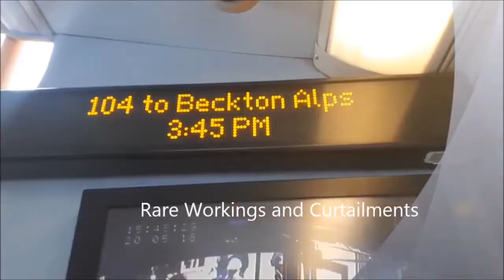**FULL JOURNEY+THRASH** DLR RRP Service on LT467 LTZ467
Actually got a thrash from an LT. Got to say is these sound idk.

Route DLR is operated by any bus company that wants to do it but today was Arriva and can be allocated any vehicle from the garage so yeah. Today was HVs, One DW, LTs and HAs